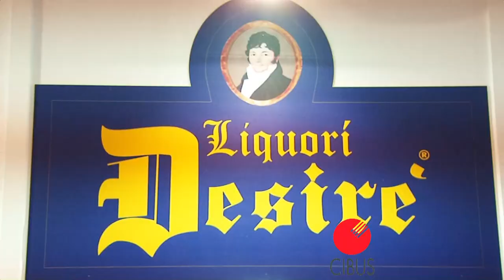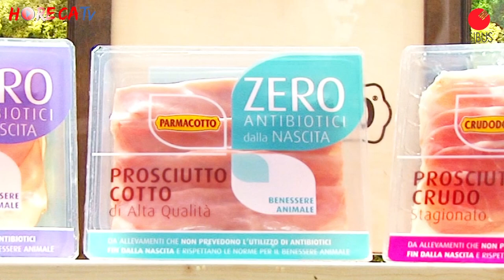CIBUS 2018 - Intervista con Giovanni Zaccanti di Parmacotto SpA